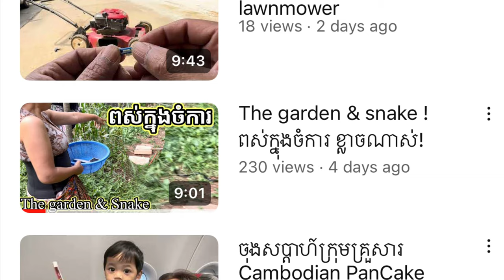ឈប់ធ្វើសប្បុរសធម៌របស់ ពូតាក់ ពូវុធ សម្បត្តិជនព្រោះតែabsence of Pou Vit, Tak & Sambathchun Because477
ឈប់ធ្វើសប្បុរសធម៌របស់ ពូតាក់ ពូវុធ សម្បត្តិជនព្រោះតែabsence of Pou Vit, Tak & Sambathchun Because